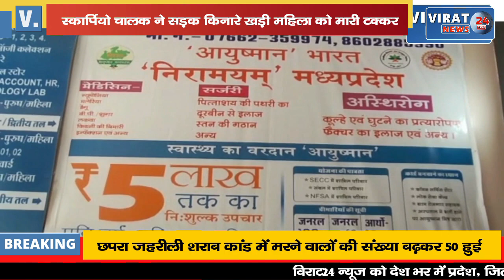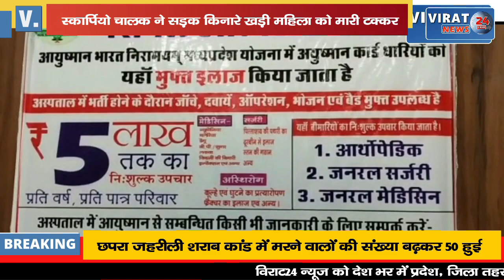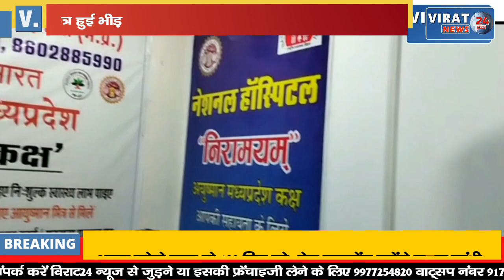🔻REWA BREAKING- तेज रफ्तार स्कार्पियो चालक ने सड़क के किनारे खड़ी महिला को मारी जोरदार टक्कर !